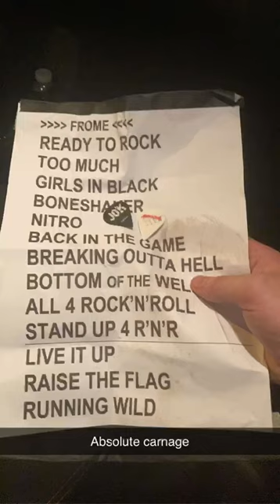Airbourne Live 2022 - Cheese and Grain Frome 25/05/22 - Night 1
Snapchat export hence crap quality